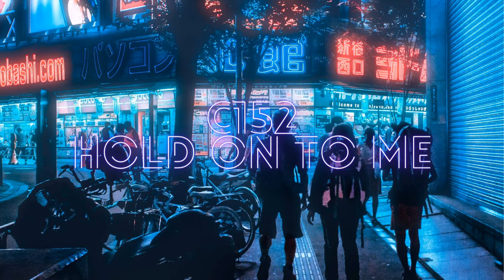Ski-Fi Music - Futuristic Music, Atmospheric Music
Tracklist:
00:00 c152 - Hold On To Me
03:43 c152 - Midnight City
06:58 c152 - Disconights
11:14 c152 - Fly Away
14:32 c152 - Outworld
17:36 c152 - Play
20:10 c152 - Sold Out
22:31 c152 - Without You
27:26 c152, chirrrex - Shift
31:03 c152, chirrrex - Your Last Chance